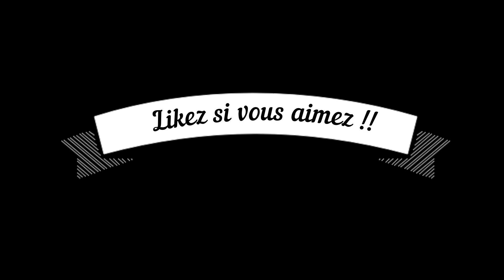Mes escarpins en vinyle talons de 12 cm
Ang aking vinyl pump na may 12 cm na takong
Meine Lackpumps mit 12 cm Absatz
My vinyl pumps with 12 cm heels
Le mie décolleté in vinile con tacco di 12 cm
Mis salones de vinilo con tacones de 12 cm